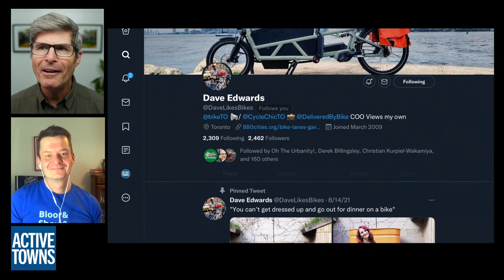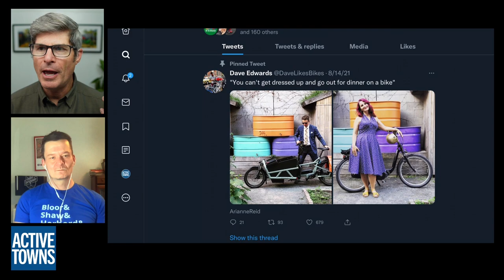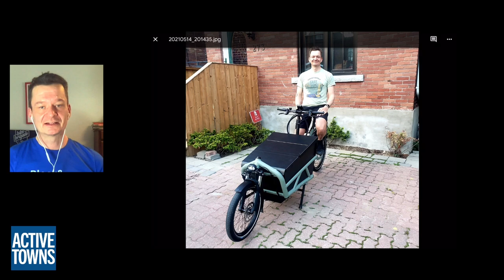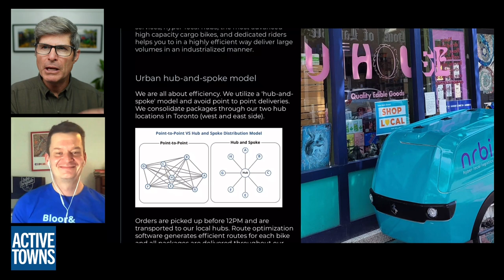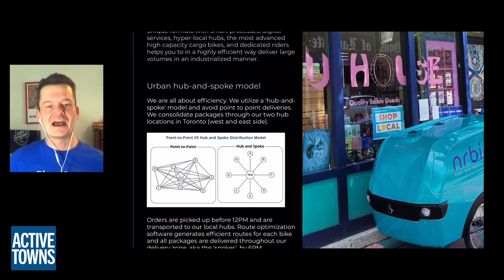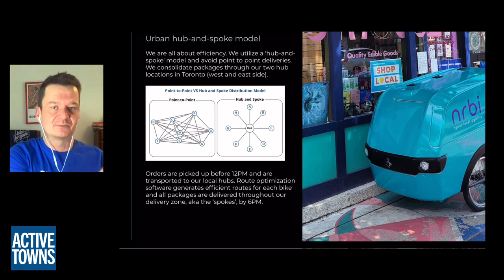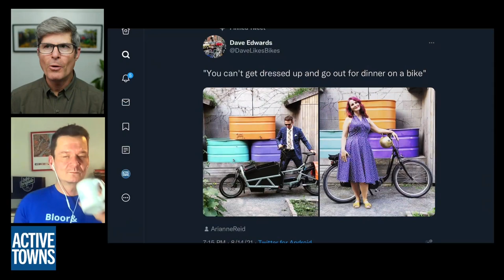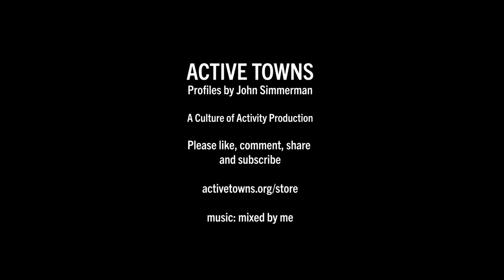Delivered by Bike in Style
In Ep 122, I connect with Dave Edwards for a chat about cargo bikes, which are not new, but with advancements in electric-assist technologies, they are fast becoming a common feature for smartly dressed folks out on the town, for DIY types at the hardware store, for parents doing the school run, and increasingly for the delivery of your next order from the store across town or from a global online outlet.

Dave Edwards needed a change in his life and in his career, the bicycle, specifically, the cargo bike was the answer he was searching for. He now serves as the Chief Operating Officer for nrbi (pronounced "nearby") a cargo bike delivery company in Toronto, Canada.